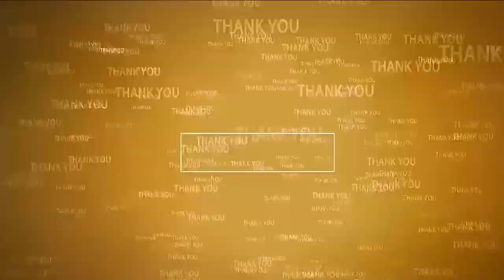ఇసుక‌ను అక్ర‌మ ర‌వాణా చేస్తే చ‌ర్య‌లు త‌ప్ప‌వ్‌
- అక్ర‌మంగా ఇసుక‌ను ర‌వాణా చేస్తోన్న నాలుగు ట్రాక్ట‌ర్ల‌ను ప‌ట్టుకున్న ఆత్మ‌కూరు పోలీసులు